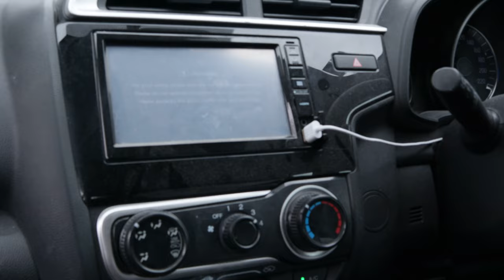Our Business is Failing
Hola! I am Sam a 21 year old director, writer and educator based out of Brisbane City Australia. I started vlogging in the hopes that I could document my journey as a young creator and hopefully inspire others to create also. At the time of this post I am vlogging daily and making films and other projects that will be posted here. Join me and my friends as we venture through the world of film daily.